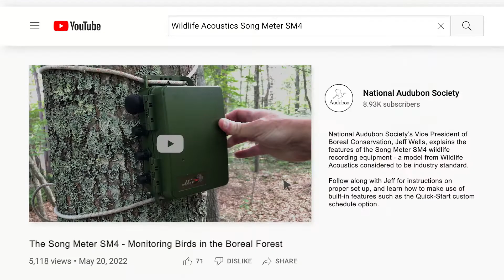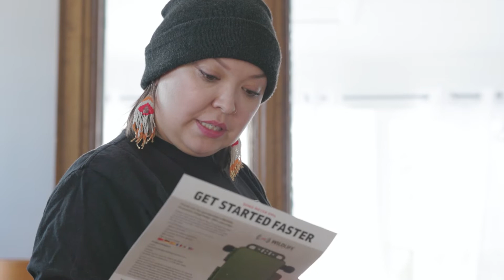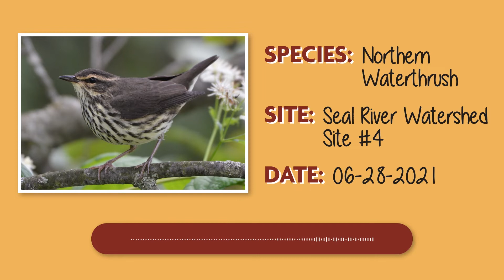Partnering to Protect the Seal River Watershed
The Sayisi Dene First Nation knows there is an incredible abundance and diversity of birds found in the Seal River Watershed. So when Audubon Society approached the Seal River Watershed Alliance about a partnership to monitor bird species in 2020, it was an opportunity to work in collaboration and gather information that will protect the watershed not only for the birds, but for future generations. As Stephanie Thorassie explains, “utilizing Indigenous knowledge but also western science – it gives us the ability to have two feet planted in the world.”